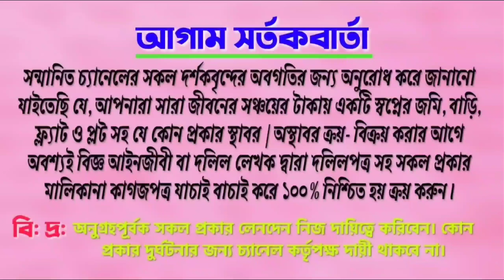সাভার কমলাপুর কম দামে কর্নার প্লট কিনুন || Land sale by Savar Komlapur || Land Buy Sale✅✅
সুপ্রিয় দর্শক 💘💘

☎️☎️বিস্তারিত জানতে যোগাযোগ করুন:
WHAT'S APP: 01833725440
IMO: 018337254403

🥉🥉আগাম সর্তকবার্তা
সন্মানিত চ্যানেলের সকল দর্শকবৃন্দের অবগতির জন্য অনুরোধ করে জানানো যাইতেছি যে, আপনারা সারা জীবনের সঞ্চয়ের টাকায় একটি স্বপ্নের জমি, বাড়ি, ফ্ল্যাট ও প্লট সহ যে কোন প্রকার স্থাবর / অস্থাবর ক্রয়- বিক্রয় করার আগে অবশ্যই বিজ্ঞ আইনজীবী বা দলিল লেখক দ্বারা দলিলপত্র সহ সকল প্রকার মালিকানা কাগজপত্র যাচাই বাচাই করে ১০০% নিশ্চিত হয় ক্রয় করুন।